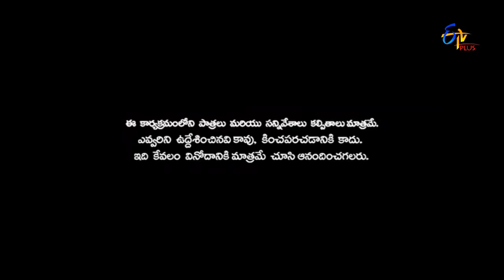Patas | Punch Pataaka | 1st October 2016 | ETV Plus